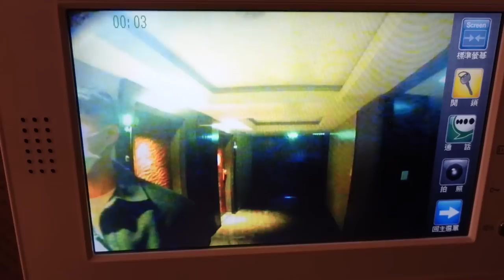開了眼界！ 見過最小牌的大牌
每天都要看四到五個小時的YouTube，這個創作者未來一定很厲害，就是凱文羊頻道，他邏輯和所有人都不一樣，一家有13個醫生，真是嚇人，最重是每一個醫生都有強烈的表演慾，令人嘆為觀止。主動與他聯絡，竟然可以愛回不回，明明就掛在線上，真所謂不打不相識，現在我們情同父子，常常來陪伴我，但他真的是我見過最小牌的大牌，哈哈大笑！

後製:吳丞恩Max